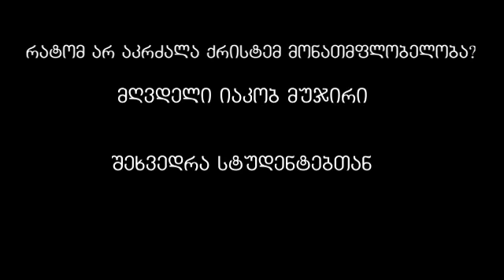აკრძალა თუ არა ქრისტემ მონათმფლობელობა? (შეხვედრა სტუდენტებთან)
( მღვდელი იაკობ მუჯირი;  2020)